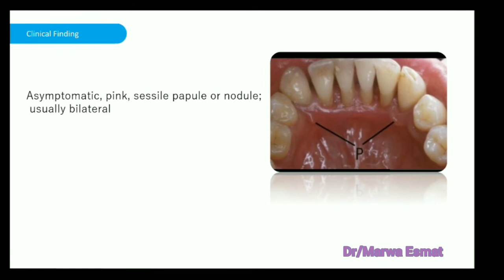Retrocuspid papilla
what is retrocuspid papilla and how to treat it